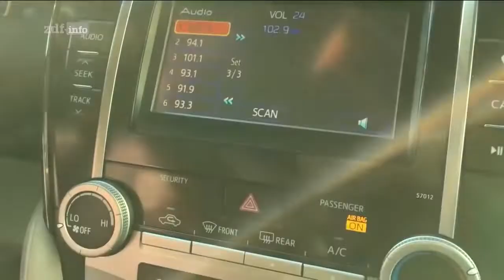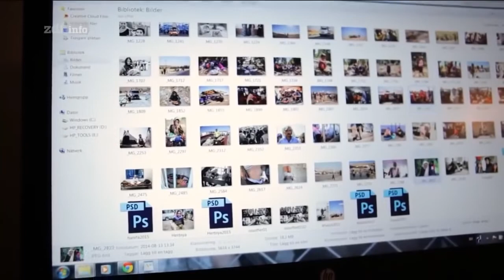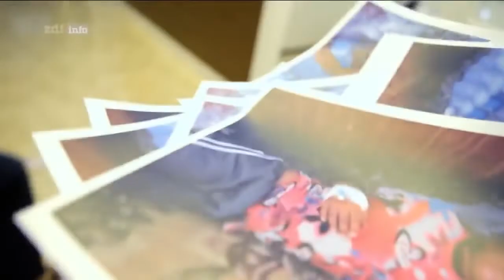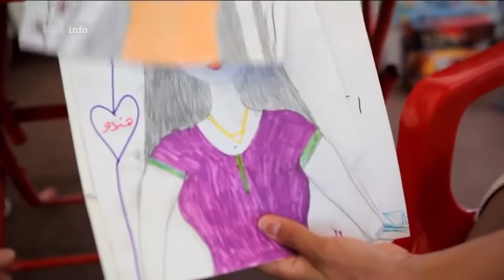Auf der Flucht vor dem Islamischen Staat 2022 DOKU HD